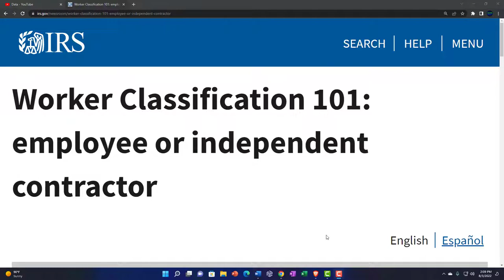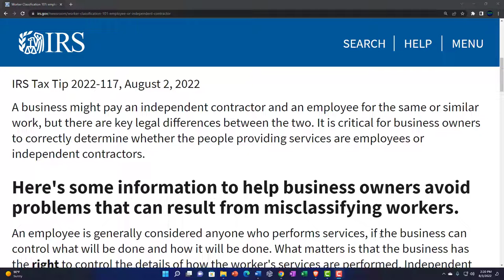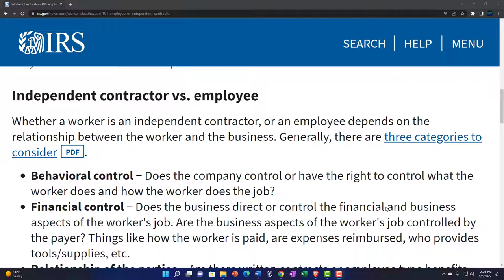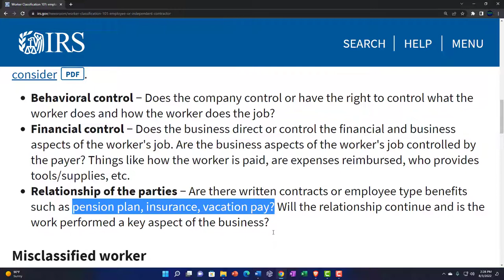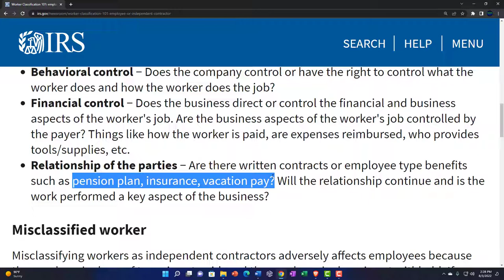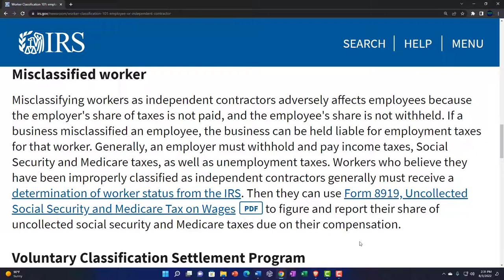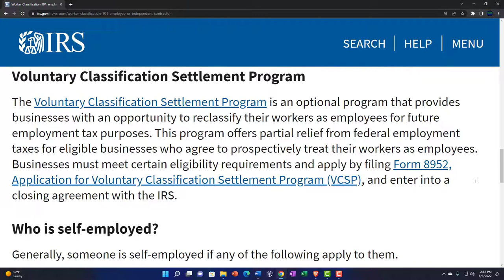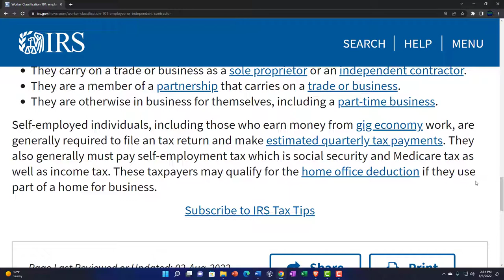Worker Classification 101 employee or independent contractor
IRS Tax Tip
A business might pay an independent contractor and an employee for the same or similar work, but there are key legal differences between the two.

Here's some information to help business owners avoid problems that can result from misclassifying workers.
An employee is generally considered anyone who performs services, if the business can control what will be done and how it will be done. What matters is that the business has the right to control the details of how the worker's services are performed. Independent contractors are normally people in an independent trade, business or profession in which they offer their services to the public.

Independent contractor vs. employee
Whether a worker is an independent contractor, or an employee depends on the relationship between the worker and the business. Generally, there are three categories to considerPDF.

Behavioral control − Does the company control or have the right to control what the worker does and how the worker does the job?
Financial control − Does the business direct or control the financial and business aspects of the worker's job. Are the business aspects of the worker's job controlled by the payer? Things like how the worker is paid, are expenses reimbursed, who provides tools/supplies, etc.
Relationship of the parties − Are there written contracts or employee type benefits such as pension plan, insurance, vacation pay? Will the relationship continue and is the work performed a key aspect of the business?
Misclassified worker
Misclassifying workers as independent contractors adversely affects employees because the employer's share of taxes is not paid, and the employee's share is not withheld. If a business misclassified an employee, the business can be held liable for employment taxes for that worker. Generally, an employer must withhold and pay income taxes, Social Security and Medicare taxes, as well as unemployment taxes. Workers who believe they have been improperly classified as independent contractors generally must receive a determination of worker status from the IRS. Then they can use Form 8919, Uncollected Social Security and Medicare Tax on WagesPDF to figure and report their share of uncollected social security and Medicare taxes due on their compensation.

Voluntary Classification Settlement Program
The Voluntary Classification Settlement Program is an optional program that provides businesses with an opportunity to reclassify their workers as employees for future employment tax purposes. This program offers partial relief from federal employment taxes for eligible businesses who agree to prospectively treat their workers as employees. Businesses must meet certain eligibility requirements and apply by filing Form 8952, Application for Voluntary Classification Settlement Program (VCSP), and enter into a closing agreement with the IRS.

Who is self-employed?
Generally, someone is self-employed if any of the following apply to them.

They carry on a trade or business as a sole proprietor or an independent contractor.
They are a member of a partnership that carries on a trade or business.
They are otherwise in business for themselves, including a part-time business.
Self-employed individuals, including those who earn money from gig economy work, are generally required to file an tax return and make estimated quarterly tax payments. They also generally must pay self-employment tax which is social security and Medicare tax as well as income tax.